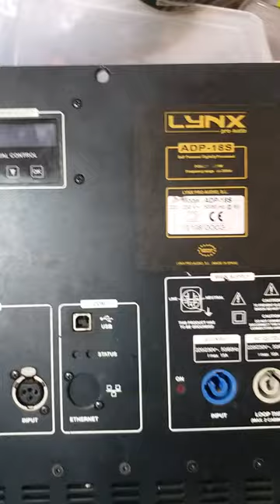lynx pro audio adp 15 repairing